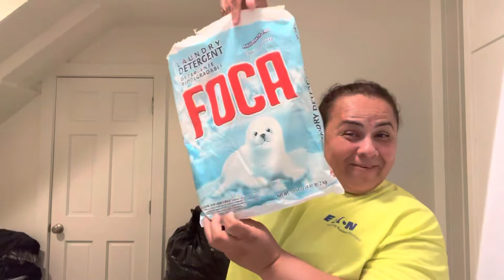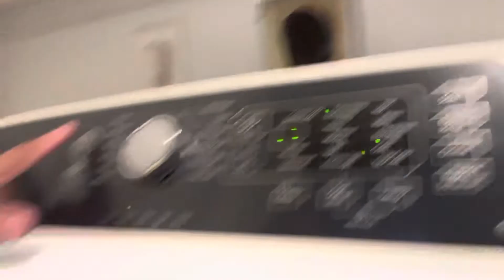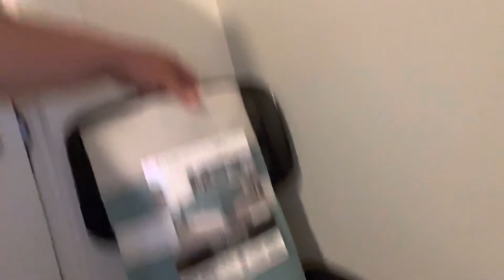Enseñando nuestra rutina diaria en la casa ? Sasha omg !!